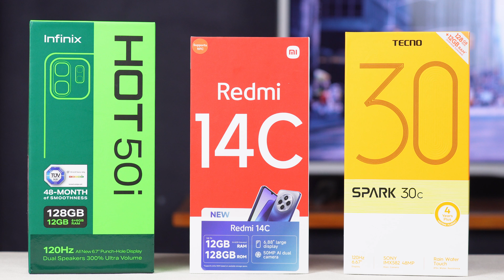VERSUS CAMERA Infinix Hot 50i vs Redmi 14C vs Tecno Spark 30C Indonesia, Kamera 1 JT-an Makin BAGUS!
REDMI 14C
*GADGET VERSUS #273*
Kamera smartphone Entry Level makin bagus! Ini dia versus kamera smartphone 1 jutaan kecil aja yaitu Infinix Hot 50i vs Redmi 14C vs Tecno Spark 30C! Kira-kira mana yang paling unggul? Untuk tau jawabannya, langsung aja tonton di GADGET VERSUS #273!